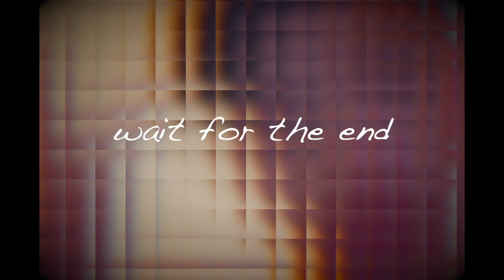Wait For The End - Matthew James Hemmer (Audio)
New song thing :D

LYRICS:
seems like someone’s always going off the edge of something
do i really have to be the lifeguard wear your life vest
please come to your senses
don’t do anything that you’ll regret
and please
i didn’t want to, but i think it’s time we had a chat

come on
do it for me
do it for them
do it for everyone you care for
we all believe
you’ll be okay
hang out with us instead, we can

wait for the end x2
hang out with us instead and let’s
it’s not a problem, truly
we’ve all got something on our mind
but it’s all fine, let’s take our time
and wait for the end, alright?

look
if you go now
everyone will miss you, take a deep breath and let’s slow down
do you even know how to relax yes i know it’s a mess in your head but we all have it
it’s an epidemic i’ve noticed of epic proportions enormous unrecommended but never the less we all end up in the same boat
we can all float
keep your head above the water don’t drown
swim yourself to shore
this is old news
if it no use, why even listen to the things i’ve told you
that’s a bold move, trying to back it up
but forget trying to convince yourself when i’ve had enough
get your mind right
i know it’s hard without hind sight
but you’ll never be alive twice
just survive life i’ll be there to guide but i’ve tried and i’ve learned that i can’t fight your fight

so
we all believe
you’ll be okay

hang out with us instead let’s

i’m tired of having everyone else ignoring me
retired from trying to help you all with mortification
i gotta say that depression leaves an impression of a sad sort of invasion

passports skipping the dock like an evasion
illness of the mind needs a psychic evaluation
if discovered then it punishes you with retaliation
brain has a strain of abrasions, betrays him

every time he opens his mouth
maybe he’s hoping out loud
scoping it out but it’s lonelier now
under the night sky
no one around except the feelings and the guilt that finds you wherever you might hide
tough luck
we told you that you had a choice, but you messed up
but i guess it doesn’t matter because that’s what
friends are for
my house will have an open door for you

it’s alright
it’s alright
let’s wait for the end, together
believe me, there’s no rush to get there